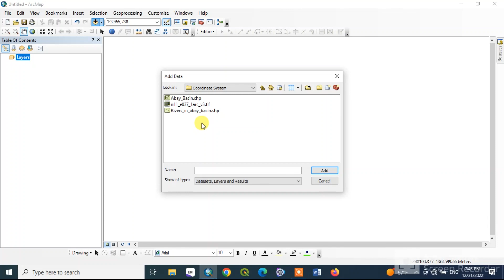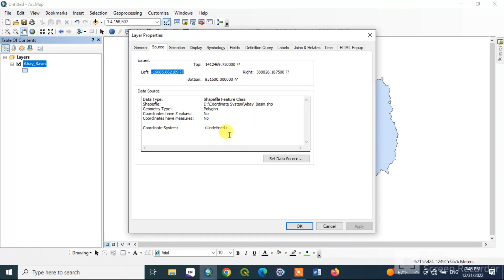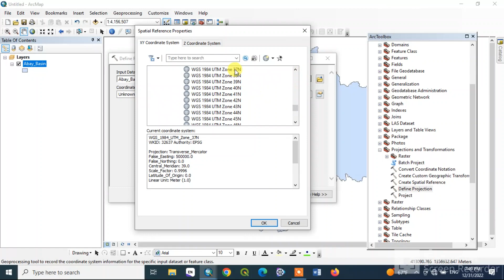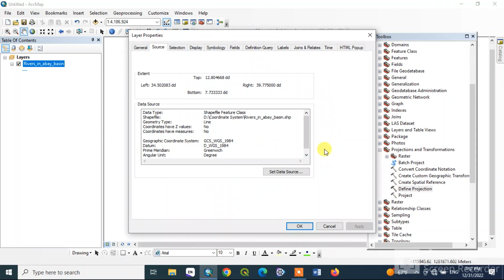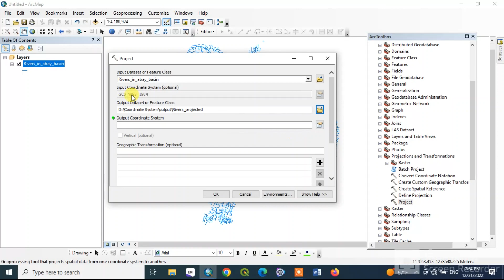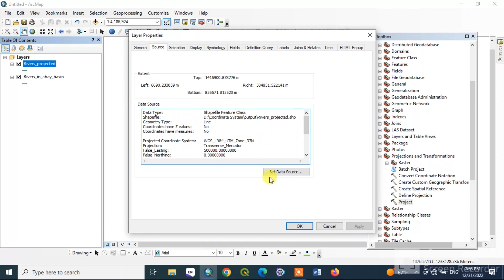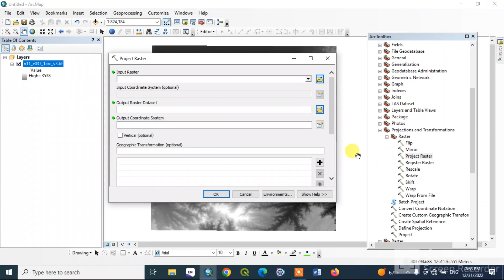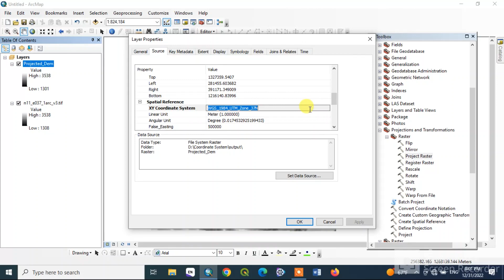Define projection, and project raster and vector data using ArcGIS software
This video tutorial is to show you how to define projection for vector data, and how to project raster and vector data (how to change the coordinate system of the data) using ArcGIS software.